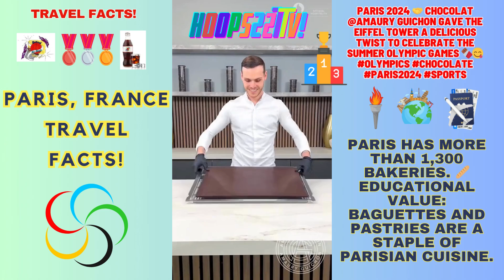Travel Facts✈️🏅 OLYMPICS 🤝 Chocolate🍫😋 Eiffel Tower! delicious food Ep154 227's YouTube Chili'!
Paris 2024 🤝 Chocolate @Amaury Guichon gave the Eiffel Tower a delicious twist to celebrate the Summer Olympic Games 🍫😋 OLYMPICS CHOCOLATE Paris2024 chocolat sports @Baby Jo @suni @Simone Biles how do you do this omg gymnastics simonebiles jordanchiles sunilee Team USA won gold Tuesday as the women’s gymnastics team earned its fourth Olympic gold medal in the event. Simone Biles, who so far has eight Olympic medals herself, Jade Carey, Jordan Chiles, Suni Lee and Hezly Rivera came in first, ahead of Italy and Brazil. She’s the defending Olympic gold medalist for a reason 👏 @Jade Carey is ParisOlympics bound! Emotional moments as The Star-Spangled Banner rings out for the U.S. men's four rowing team. 🥇Reigning Olympic Gold Medalist Jade Carey Performs her Floor Routine (Seven Nation Army) at the 2024 Paris Olympic WAG Podium Training - sport sports sportlover sportstiktok Devin Booker giving out shoes to fans in Paris is amazing 👏 (Via dbook/IG) nba nbabasketball basketball olympics "I'm just so honored to represent our country." 🇺🇸 Katie Ledecky wins her 8th gold medal. Confused about how women's gymnastics is scored at the Olympics? No worries, Olympian AlyRaisman explains. Watch the 2024 Paris Olympics on NBC and streaming on Peacock, July 26 - Aug 11.

Paris Mayor Anne Hidalgo swam in the Seine in an attempt to address safety concerns ahead of the 2024 Olympics. 🇫🇷 "The water tastes delicious,” Ms Hidalgo said as she took her first strokes in the water near the Notre Dame Cathedral in sunny 20C weather.

Concert Travel✈️🎵 Paris France! TAYLOR SWIFT ERAS TOUR! TAYLOR SWIFT, LA DÉFENSE ARENA in PARIS, FRANCE! May 9-12 Featured Video: I CAN DO IT WITH A BROKEN HEART taylorswift (***THE EIFFEL TOWER***)